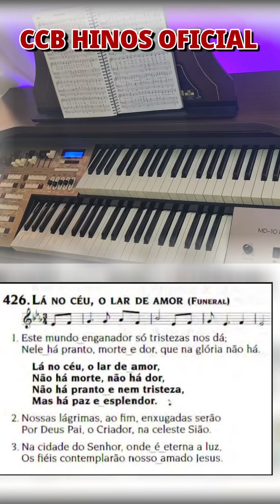Às Famílias em luto CCB 😭😭😭